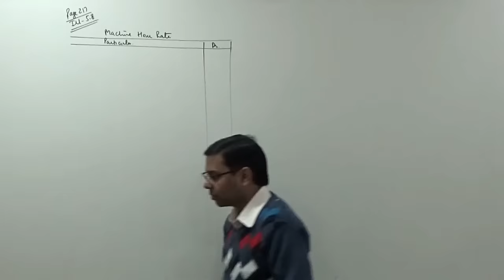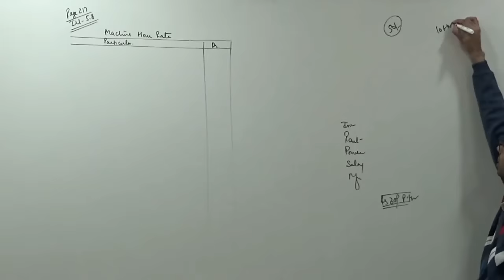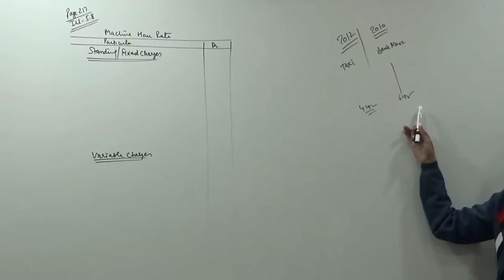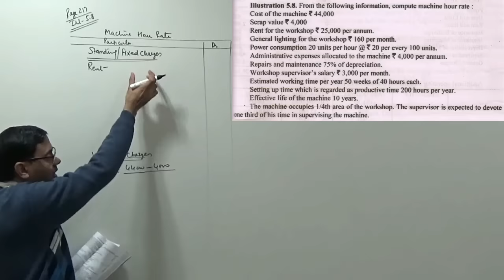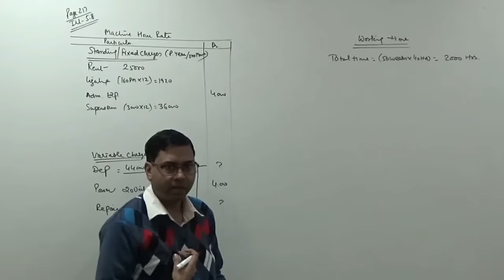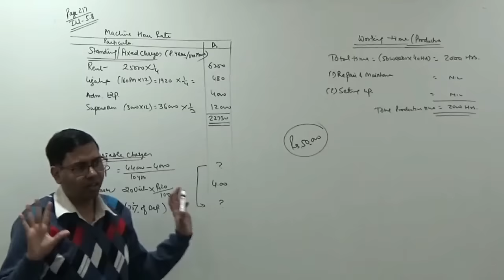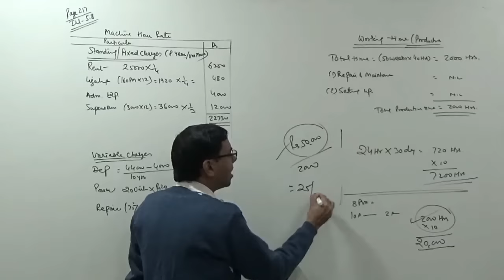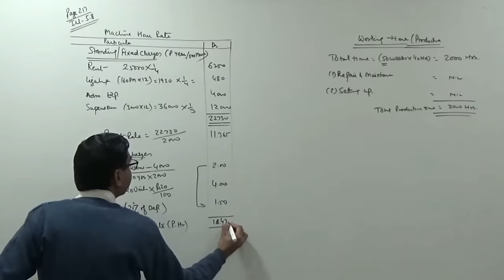#1 Machine Hour Rate (Overhead Distribution) ~ Cost Accounting [For B.Com/M.Com/CA/CS/CMA]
Explained the concept and procedure to calculate Machine Hour Rate with the help of a practical problem.

Students can download relevant study material from the below mentioned link for better understanding of the concepts...